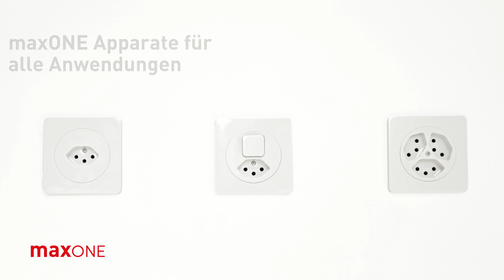maxONE Montageanleitung für UP (Unterputz) Apparate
In diesem Tutorial führen wir Sie Schritt für Schritt durch die Installation von maxONE UP Apparaten. Dank der kompakten Anleitung gelingt das Anbringen von Unterputz-Steckdosen im Handumdrehen!